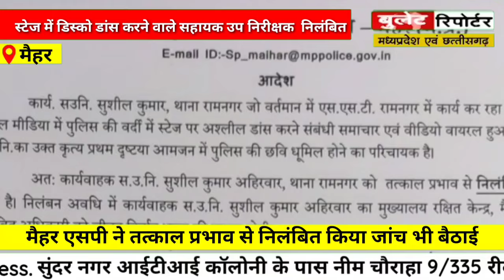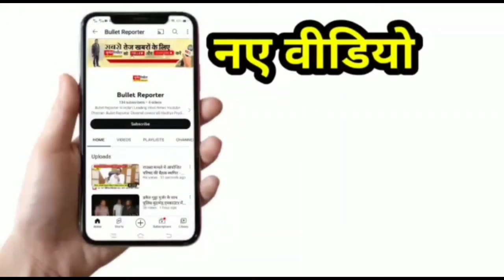पेशेवर डांसर के साथ पुलिस वर्दी में डांस हो गए निलंबित दारोगाजी